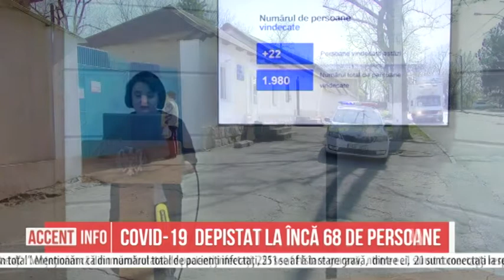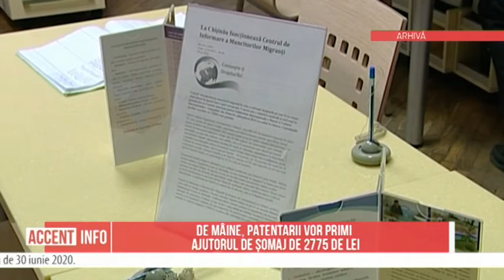Accent INFO 11 05 2020 MD